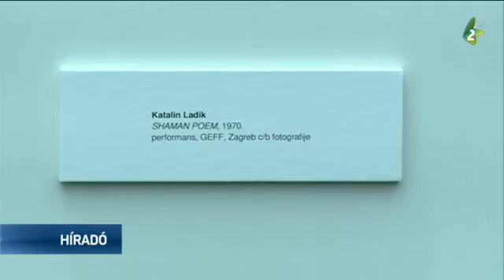Sava Šumanović-díjat kapott Ladik Katalin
Átvette a Sava Šumanović-díjat Ladik Katalin konceptuális művész. Az ünnepélyes díjátadót az Újvidéki Vásár Master Központjában tartották meg.